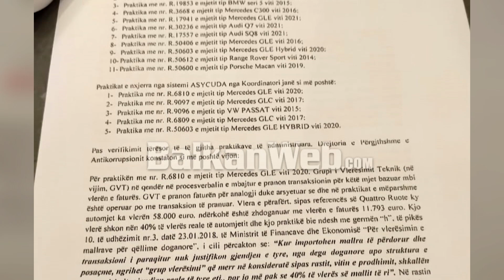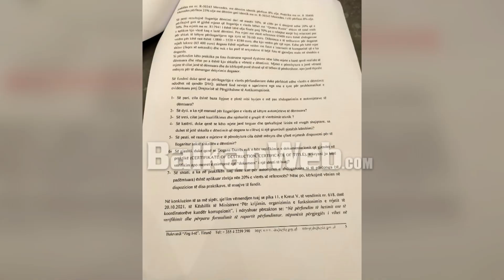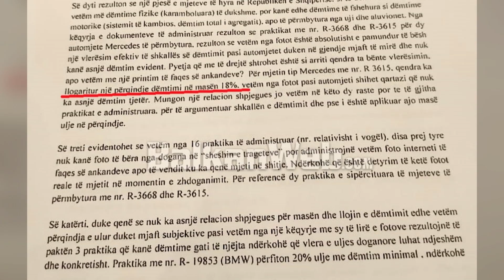Zbulohet raporti i hetimit të Ministrisë së Drejtësisë për Doganat: Si po zhdoganohen makinat...